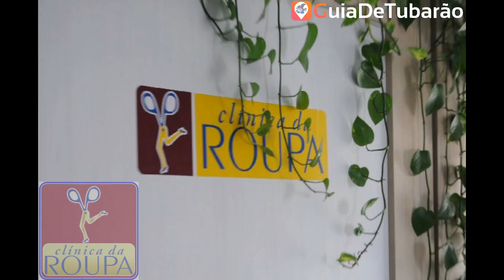CLINICA DA ROUPA 2lojas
Vídeo produzido pelo site GUIA DE TUBARÃO
Fotos e Filmagens BELLO DO GUIA
"Tudo sob a permissão de Deus"